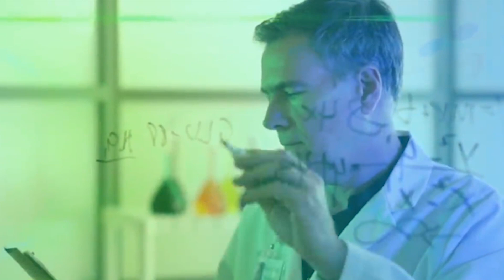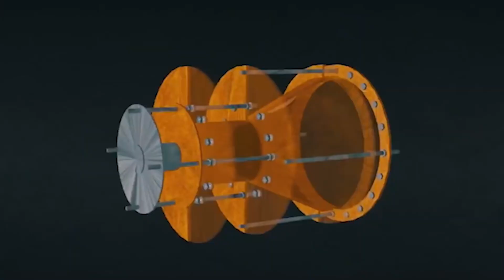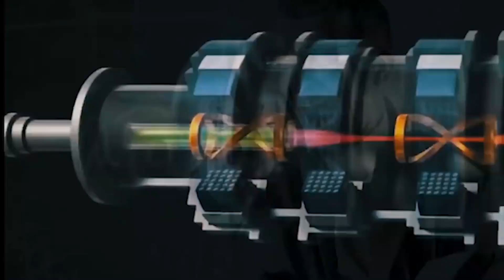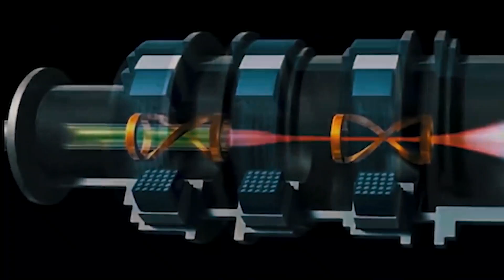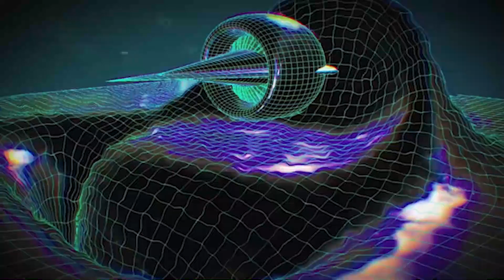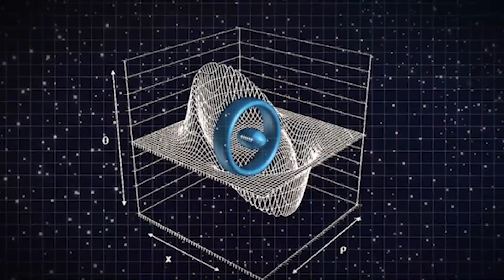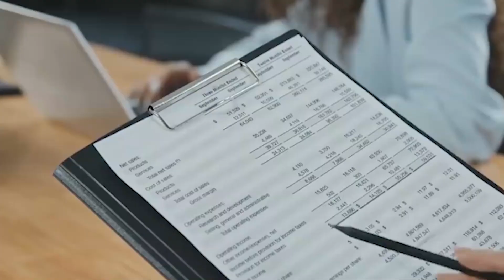NASA’s New Thruster Engine That Breaks The Laws Of Physics Reaching The Speed Of Light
Welcome back to Meta YouVerse, we have some NASA news for you today!